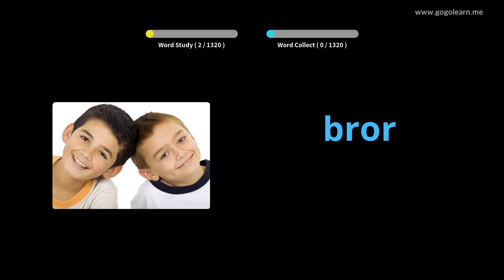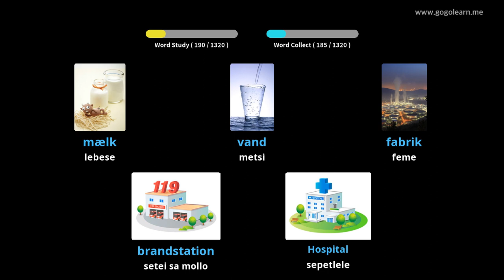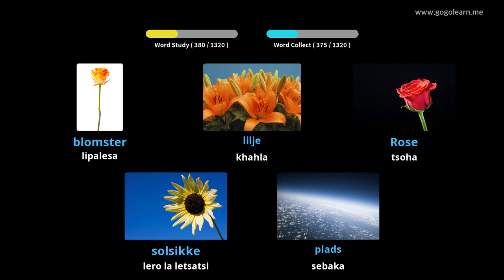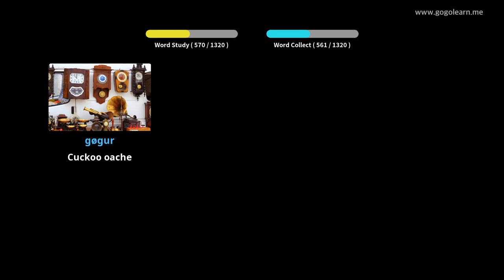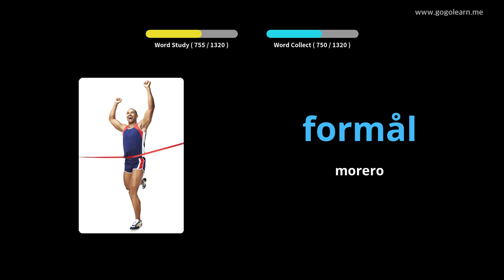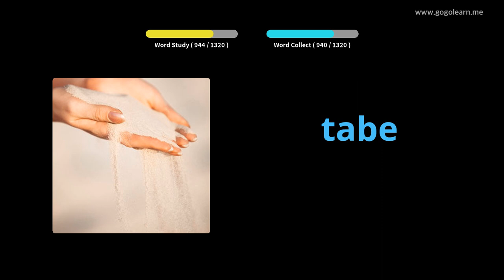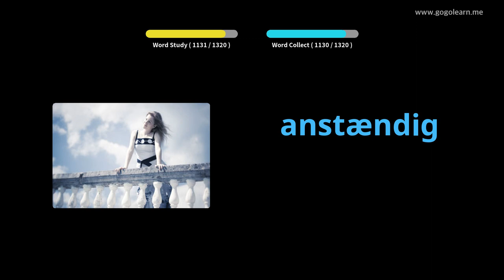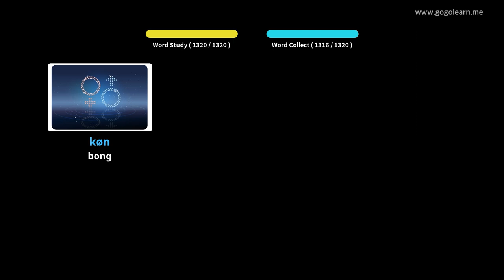Danish Vocabulary Basic |Golearn